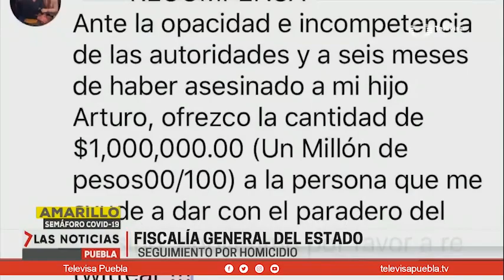28 años de cárcel | Las Noticias Puebla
Sentencian a 28 años de cárcel a Luis Javier Carvajal el autor intelectual del joven Arturo Castañeda, asesinado en el 2018.